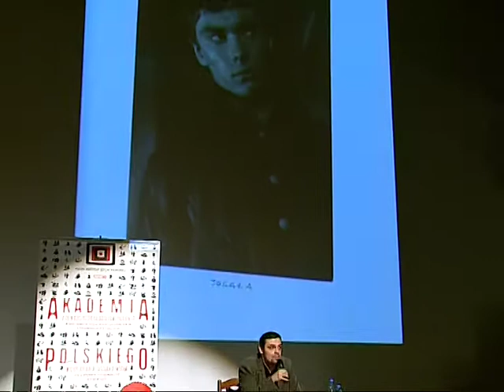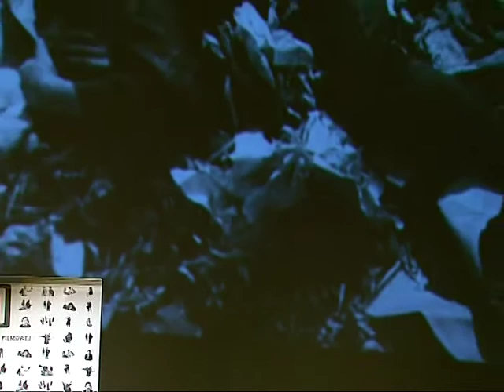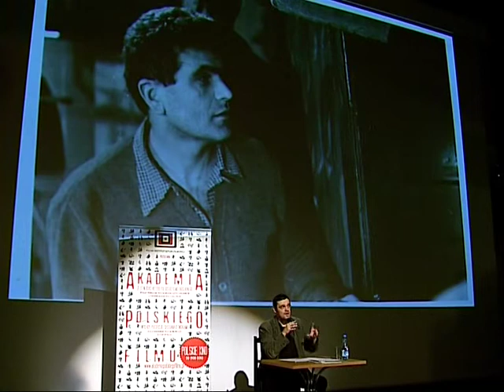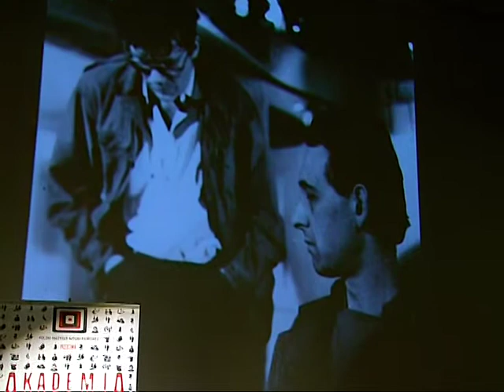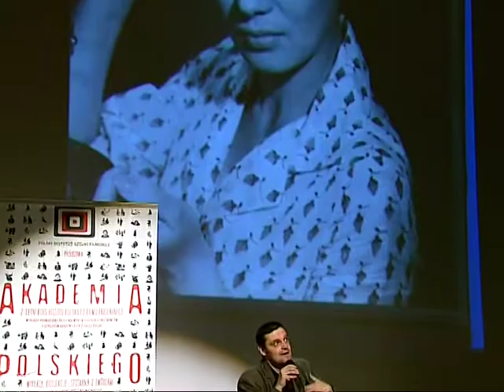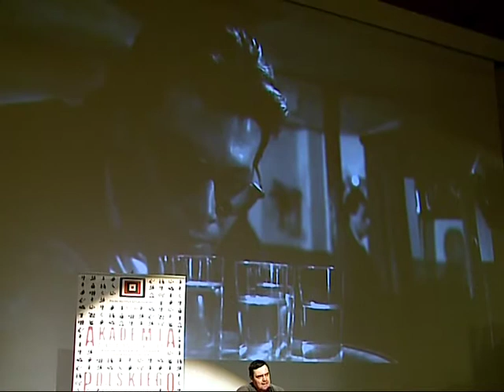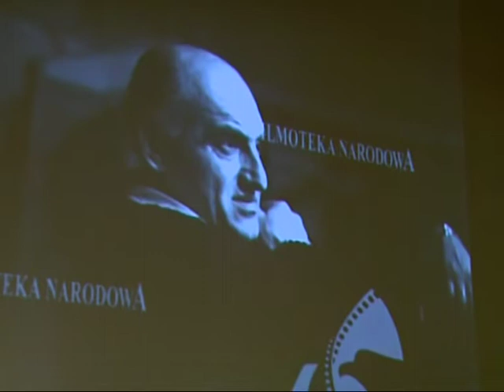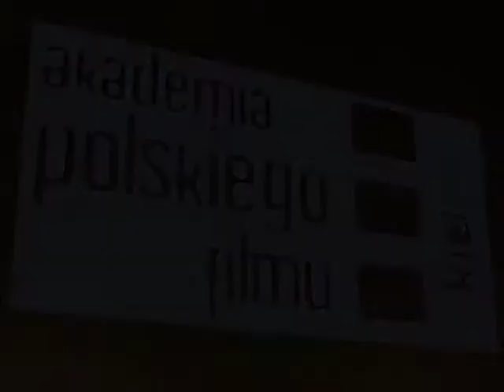POPIÓŁ I DIAMENT, POCIĄG, prof. Krzysztof Kornacki, Kielce 2011